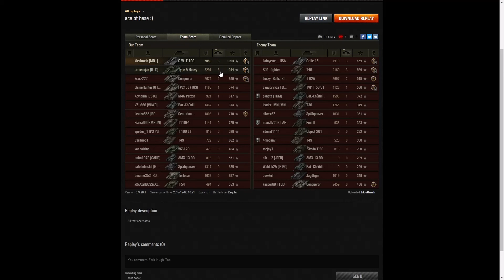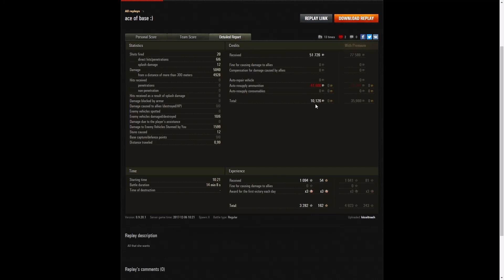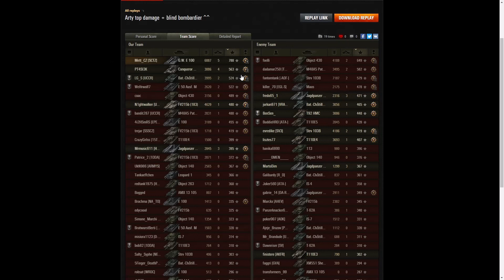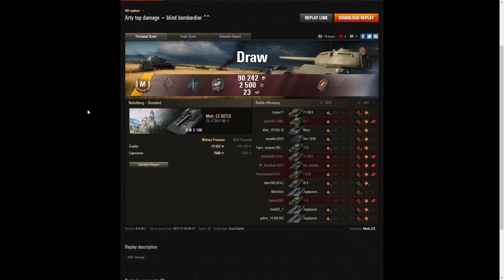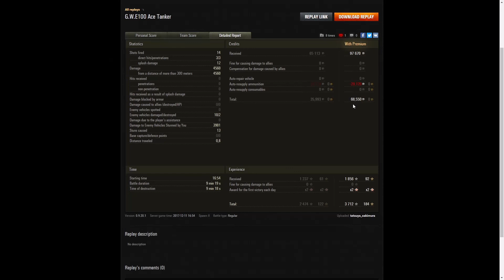GW E 100 - kicsitrash [MR_] & Mett_CZ [SCTZ] & tatsuya_sakimura [JWCAH]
The replays are from 25 November, 6 and 11 December 2017 on Mines, Nebelberg and Malinovka. The players were kicsitrash [MR_] & Mett_CZ [SCTZ] & tatsuya_sakimura [JWCAH] in the GW E 100.

Recorded using Nvidia Shadowplay and Open Broadcast Software.

We used Da Vinci Resolve 16 or Vegas 17 or One Drive Video Editor to edit wherever necessary.